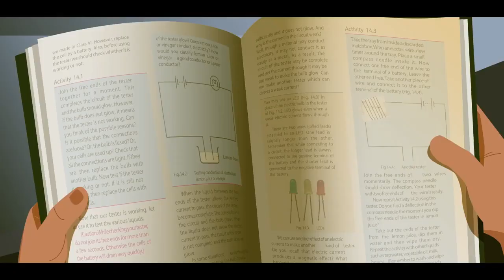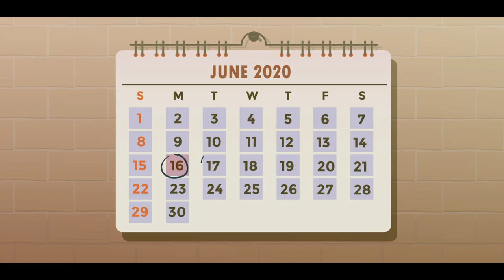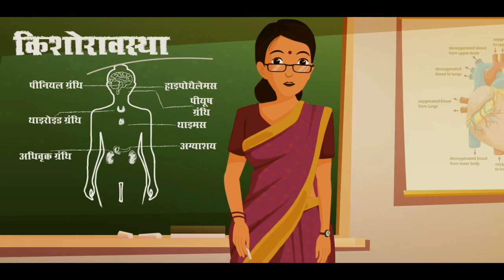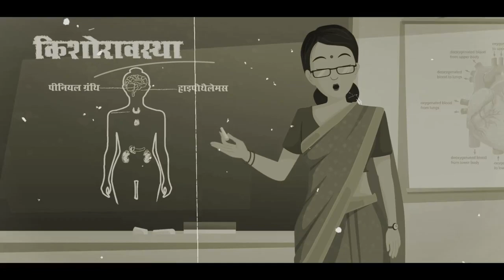Growing up Healthy | Hindi Story for Kids | लड़कियों का शारीरिक विकास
वैसे तो माता-पिता शुरू से ही अपने बच्चों और उनकी सेहत को लेकर काफी चिंतित और जागरूक थे लेकिन हालिया समय में ये चिंता थोड़ी और ज्यादा बढ़ गई है। अगर उन्हें बच्चों के विकास में थोड़ी भी कमी दिखाई देती है तो वे चिंतित हो उठते हैं, पर उन्हें घबराना नहीं चाहिए। बच्चों का शारीरिक और मानसिक विकास काफी हद तक आनुवंशिकता पर निर्भर करता है। 11 से 13 वर्ष की आयु सीमा के भीतर लड़कियों का शारीरिक विकास ज्यादा तेजी से होती है, जबकि लड़कों के अधिकतम विकास की आयु 13-15 वर्ष के बीच निर्धारित की जाती है।

कारण
हॉर्मोन संबंधी गड़बड़ी और स्टेरॉयड दवाओं के साइड इफेक्ट की वजह से बच्चों के विकास की गति धीमी पड़ जाती है।किड़नी, दिल या लिवर संबंधी किसी गंभीर बीमारी के कारण भी बच्चे का विकास रूक जाता है।

अगर बच्चे के पेट में वर्म हो तो इससे भी उसका विकास प्रभावित होता है।

बचाव
-अगर आपका बच्चा अपनी क्लास के दूसरे बच्चों की तुलना में सबसे छोटा दिखाई देता है, तो उसे बाल रोग विशेषज्ञ को जरूर दिखाएं।

-जन्म के बाद शुरुआत में तीन महीने के अंतराल पर और एक वर्ष की उम्र के बाद साल में एक बार बच्चे वजन और कद के विकास की जांच जरूर करवाएं।

-अगर आपको ऐसा लगे कि बच्चे का विकास सही ढंग से नहीं हो रहा है तो उसकी कलाई और कोहनी हड्डियों का एक्स-रे करवाना चाहिए। हमारी हड्डियों में कुछ खास पॉइंट्स होते हैं, जिन्हें ऑसिफिकेशन सेंटर कहा जाता है। इन्हें देखकर हड्डियों की उम्र का पता लगाया जा सकता है। अगर हड्डियों की उम्र बच्चे के वास्तविक उम्र से कम होती है तो इसका मतलब यह है कि बच्चे का विकास धीमी गति से हो रहा है।

-अगर बच्चे में जन्मजात रूप से विकास संबंधी हॉर्मोन की कमी हो तो उसका कद बढ़ाने के लिए हॉर्मोन के इंजेक्शन दिए जाते हैं, अगर ऐसा नहीं है तो बच्चे को यह इंजेक्शन लगवाना उसके लिए नुकसानदेह साबित हो सकता है।

-कुछ बच्चों के विकास की गति तेज तो कुछ की धीमी होती है। इसलिए अगर बच्चा स्वस्थ है तो उसके विकास को लेकर ज्यादा चिंतित नहीं होना चाहिए।